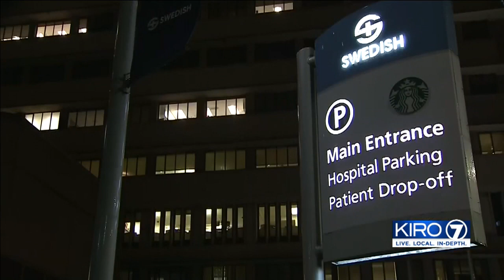VIDEO: Caregivers with Swedish facilities postpone planned strike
Thousands of nurses and health care employees who work for Swedish facilities across Washington state planned to announce Friday their intent to strike, but that plan was changed after overnight bargaining.